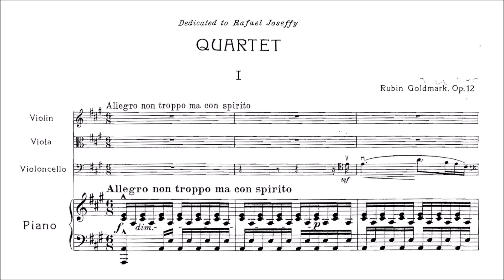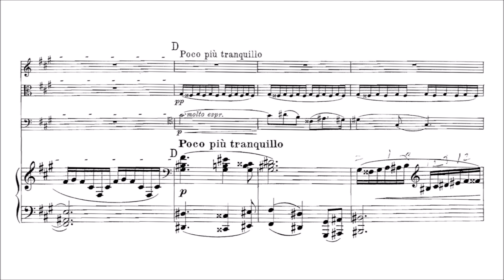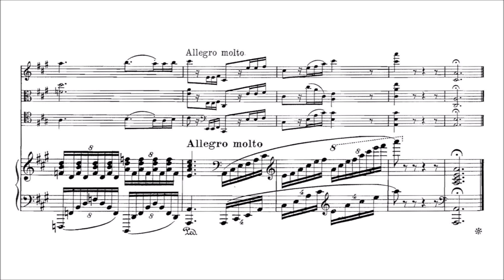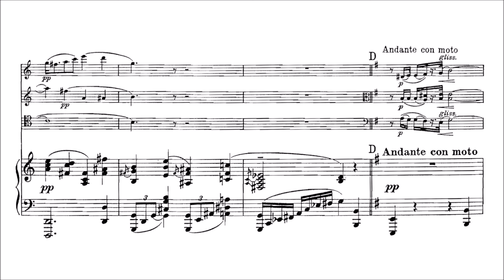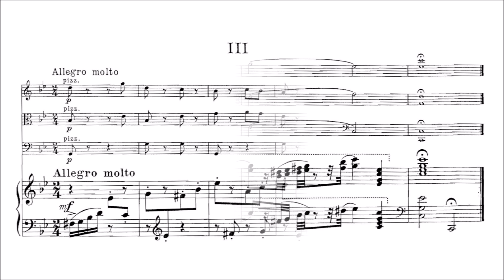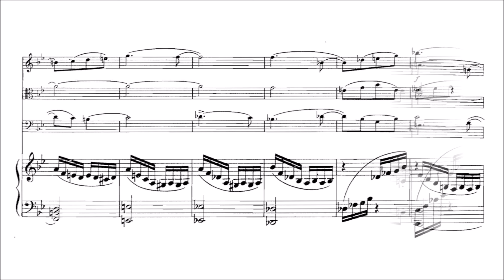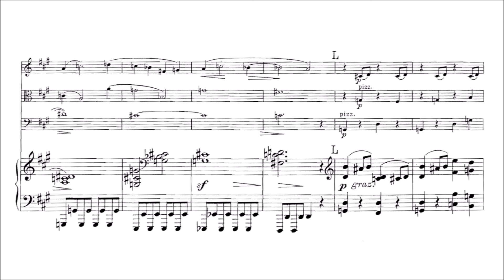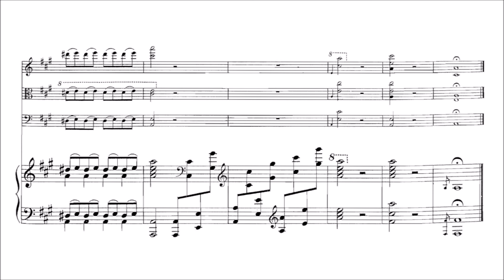Rubin Goldmark – Piano Quartet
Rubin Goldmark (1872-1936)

Piano Quartet, Op.12 (first ed. 1912)

I. Allegro non troppo ma con spirito [00:00]
II. Poco adagio [08:20]
III. Allegro molto [16:54]
IV. Allegro con fuoco (Alla breve) [22:28]